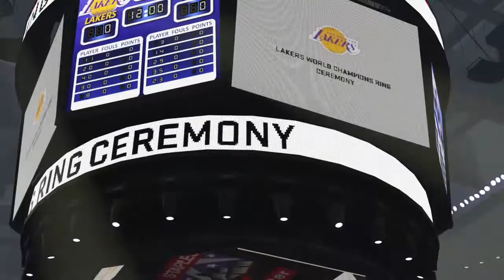NBA 2K15 My career hanging the championship banner